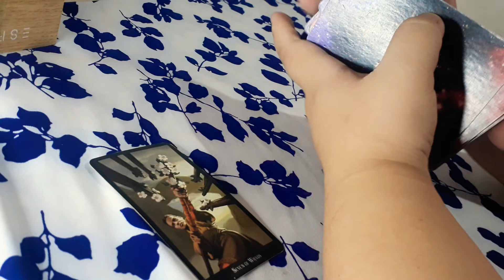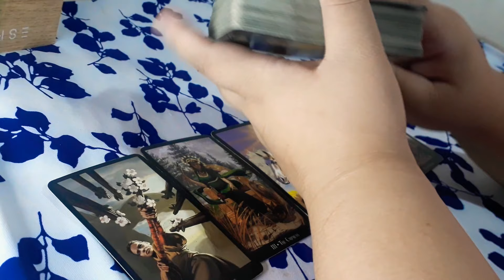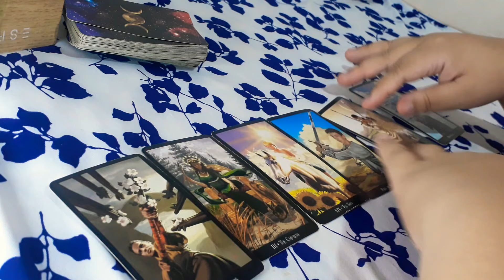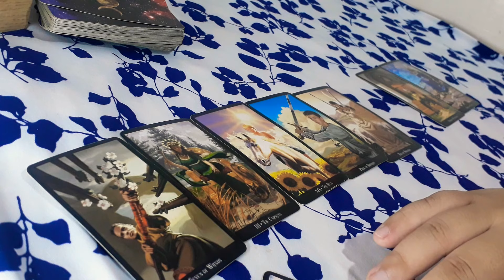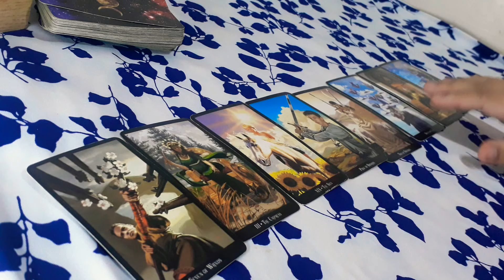♑Capricorn Money 💸 November 2020 - Kapalaran sa Pananalapi